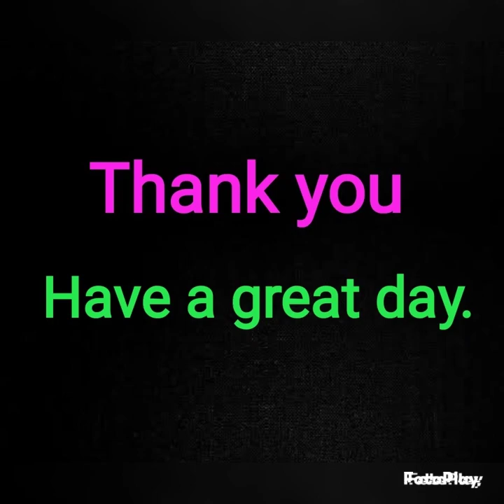Morning slide ( 23/02/2023 )